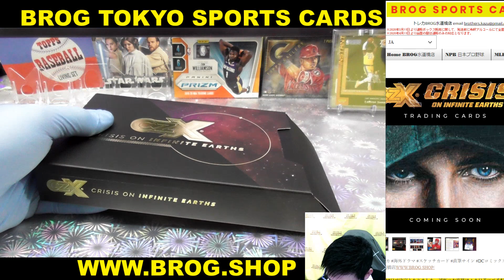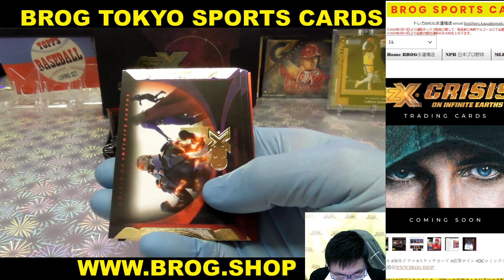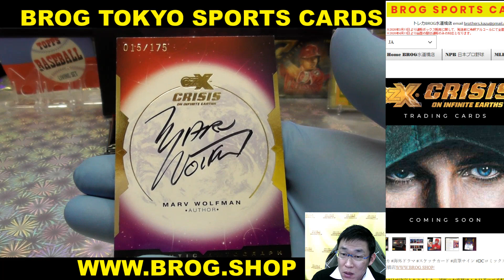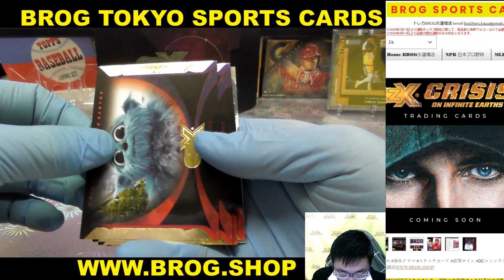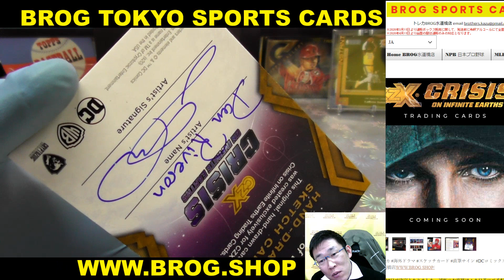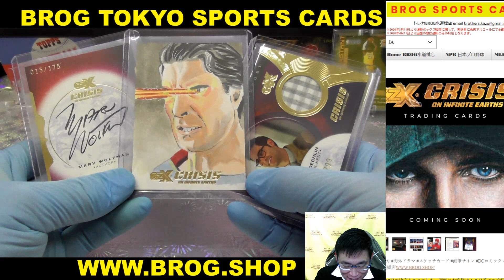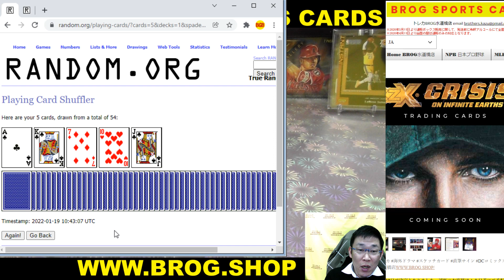スケッチカード大好き BGBPB 2021 Cryptozoic CZX CRISIS ON INFINITE EARTHS スケッチカード 直筆サイン DCコミックス BROG 開封動画